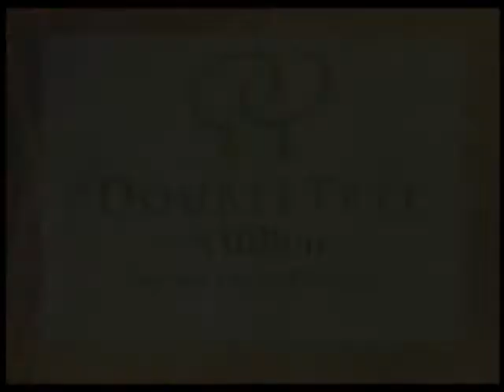EN FAMILIA ALFA TV 1 OCTUBRE AMOR PASIONAL 1 2